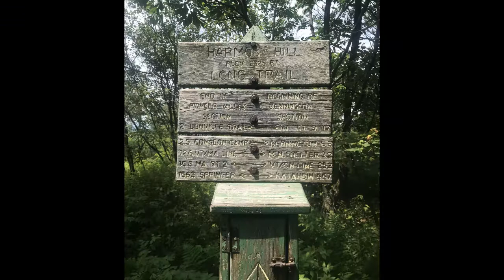Appalachian Trail Thru Hike Day 56 - Bennington VT to Roaring Branch Pond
Hawkeye has video's again! Nearly through Vermont. Over Harmon Hill and spending the night near Roaring Branch Pond and the beavers.